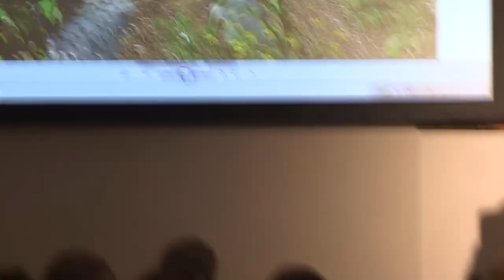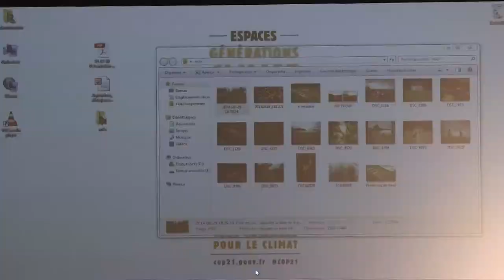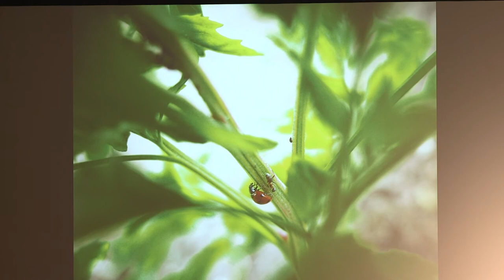Alimentation & Climat : Enjeux & Solutions à différentes échelles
Cette vidéo est un extrait de la conférence « Alimentation & Climat : Enjeux & Solutions à différentes échelles » organisée par la Fondation Nicolas Hulot pendant la COP 21 au Bourget.
Maxime de Rostolan, coordinateur du projet Fermes d’Avenir, présente à travers son expérience en quoi l’agroécologie représentait une des solutions au défi climatique et comment la permaculture peut s’avérer plus rentable que l’agriculture conventionnelle.